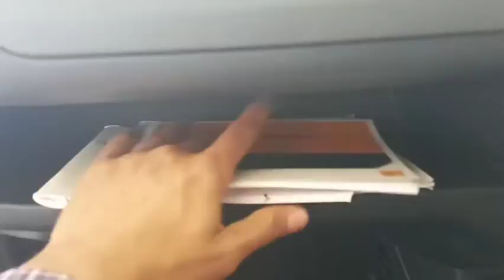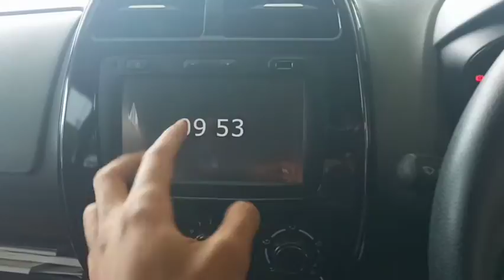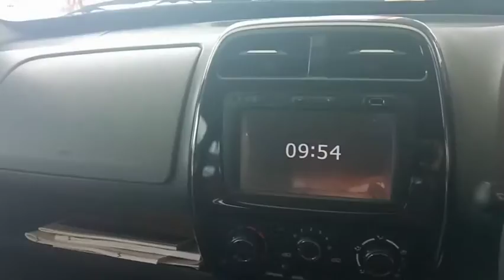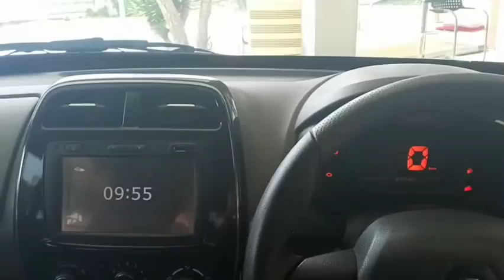Review Mobkas! Renault Kwid menurut kami.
Segmen Mobkas! Berikut review Mobkas Renault Kwid 2017